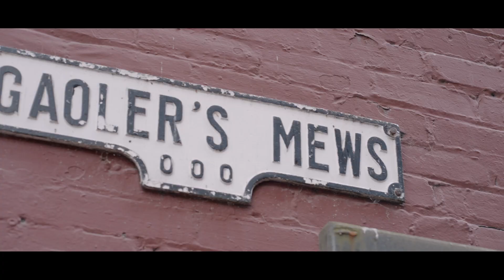His Gift for Entertaining Brings Tours to Life | Discover Tourism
Sean Sonier's food tours are all about storytelling and connection. By sharing Gastown's incredible history and unique restaurants, he's bringing people from all over the world together.